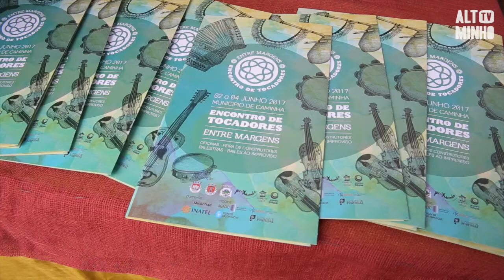Caminha tranforma-se em capital da música e do instrumento tradicional | Altominho TV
Entre Margens: Encontro de Tocadores leva a música até ao município de Caminha.